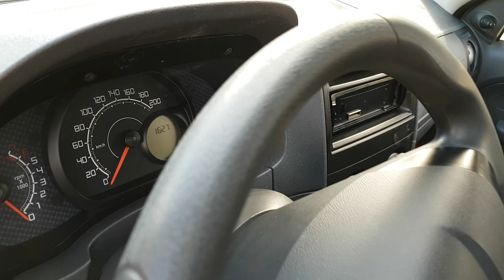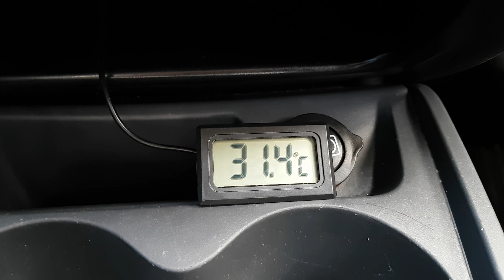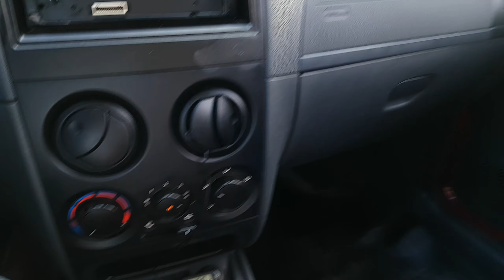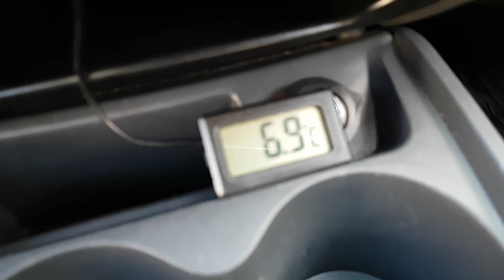Venta suspendida. Fiat Palio 1.4 Fire. 5 Puertas. Pack Top. 2016 - 60.000 kms. - Autos de Garage -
Venta suspendida.
Fiat Palio 1.4 Fire.
5 Puertas.
Pack Top.
Año modelo 2016
60.000 kms.
Frenos ABS - Airbags delanteros. Levanta cristales delanteros - Cierre central de puertas. Aire Acondicionado. Llantas de Aleación. Alarma a distancia.
100 % Pintura Original de Fábrica.
Radicado en CABA.
Se presenta la transferencia en CABA o Bs As con gestión de Mandatario Matriculado.

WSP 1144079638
- Autos de Garage